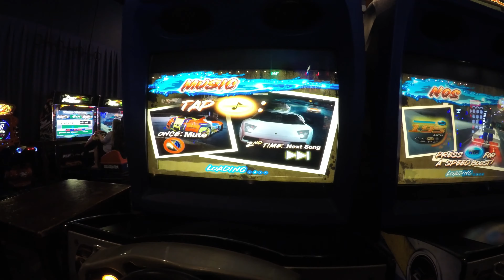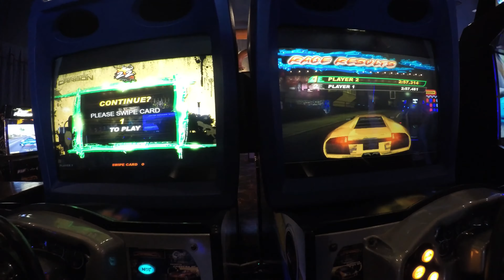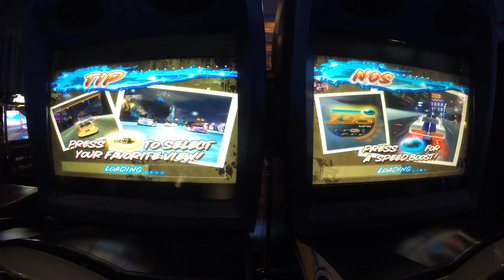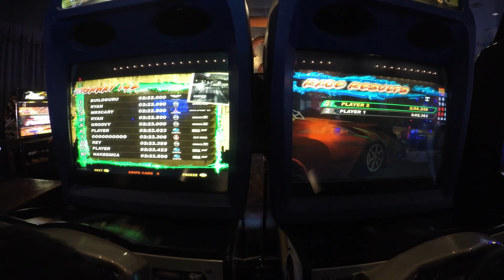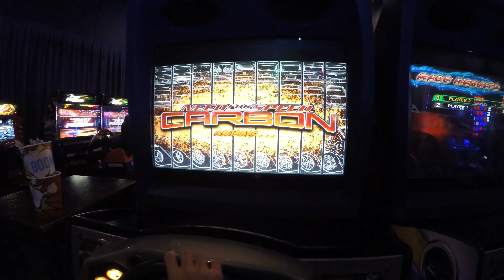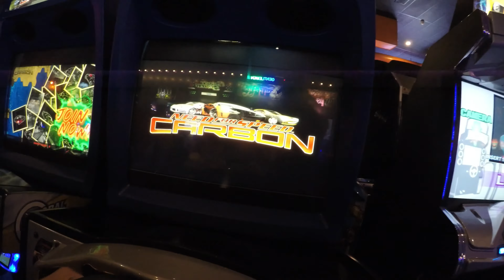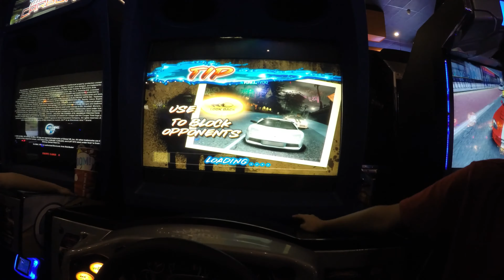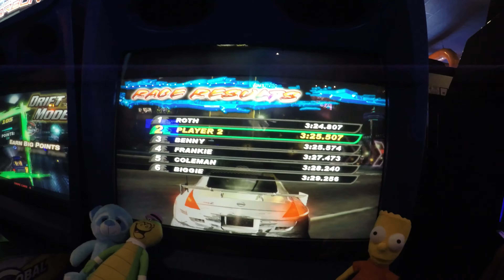Need For Speed Carbon Arcade Game Auto Racing - Young Kids Video Game Streets Of Speed Challenge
Need For Speed Carbon Arcade Game! We LOVE how the BOOST NOS works on this game. And yes, this was ALL 4 of the kids first time playing this Arcade Racing Game at our Family Fun Center or anywhere else. This Center recently acquired this Carbon version of Need For Speed so we jumped on it today with a 4 Kids Challenge Battle. Sadly, in the Finals Race after the 2 first Heat Races concluded, one of the Machines would not link to the second one so we could not run the head to head Finals Race. Well, we still showed the Finalists race independently one after the other so that you can see how well they stacked up as well as their times and over driving skills. Our impressions of Need For Speed Carbon Arcade Game after only playing it once is a big thumbs up and we will make more Youtube Videos playing this Auto Racing Game soon!

RECOMMENDED ARCADE GAME?
Doc: "Recommended Game"
E.L. "Recommended Game"
Rocky: "Recommended Game"
Piper: "Recommended Game"
The Maestro: "Recommended Game"
M&M: "Recommended Game"